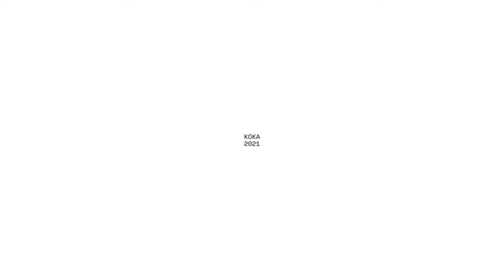Operation Manual For A Stick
I walked about 100 kilometres and filmed thousands of samples to compose Operation Manual For A Stick.

It's part of the Certeza exhibition, along with works by SMACK, Nick Cave, Amoako Boafo, Alex Hug, filip custic and Chino Moya.